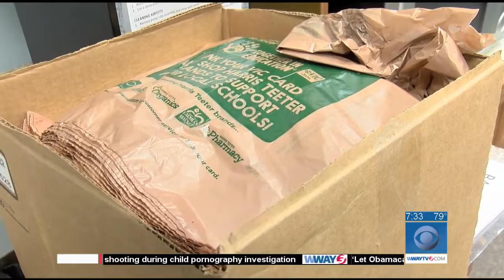'Happy Hookers' makes mats for homeless out of plastic bags